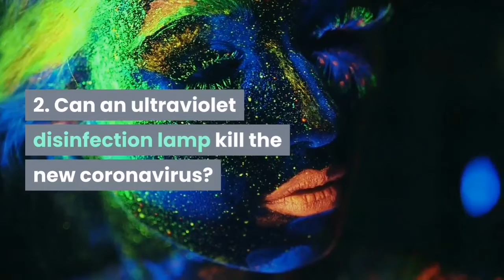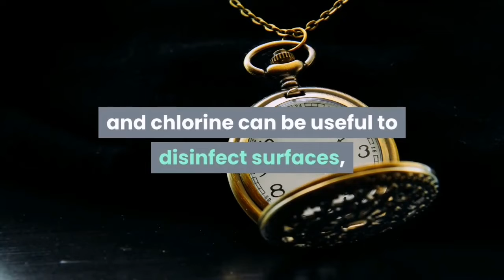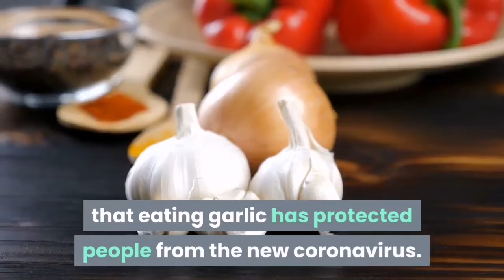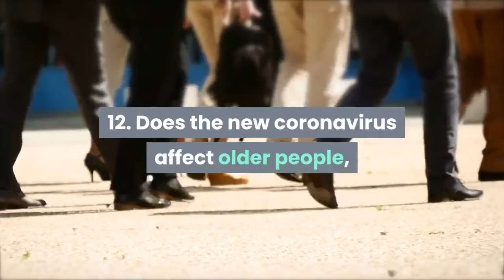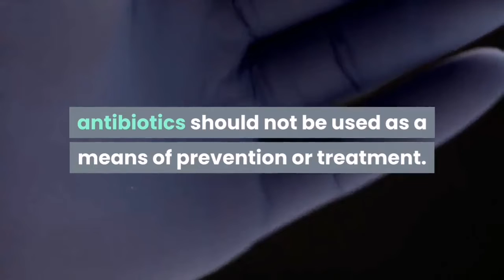Novel Coronavirus (2019-nCoV) advice for the public: Myth busters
2019- nCov

The provisional name of the new virus stemmed from the year it was first seen (2019), the fact that it was new (n), and a member of the coronavirus family (CoV).